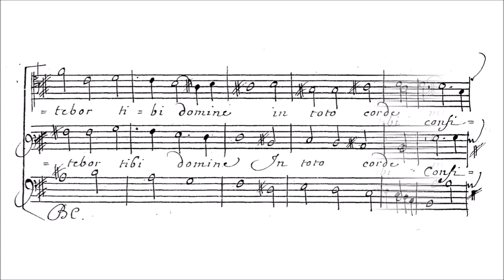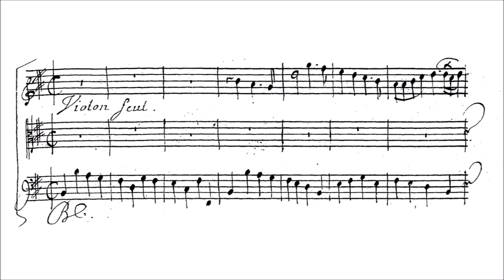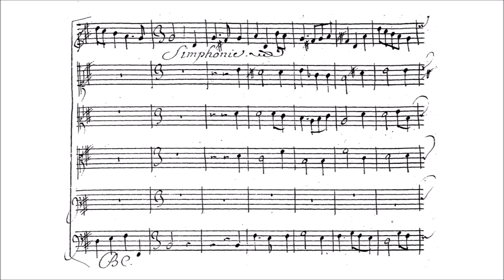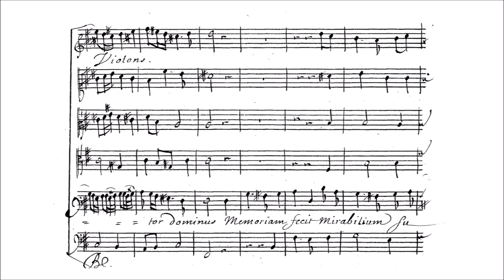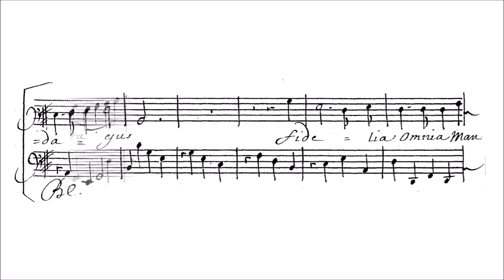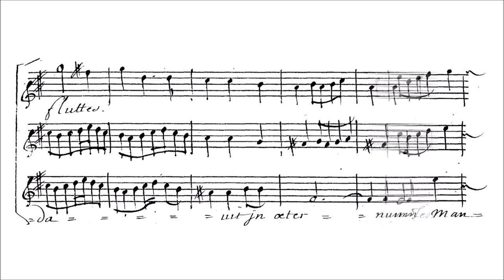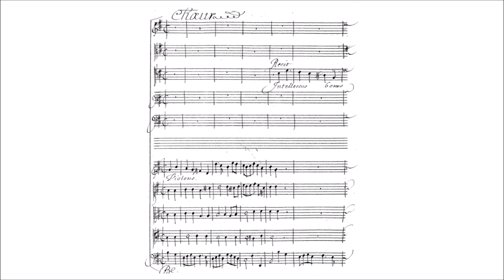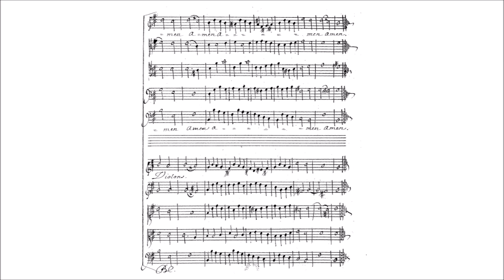Michel Richard de Lalande – Confitebor tibi Domine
Michel Richard de Lalande (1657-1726)

Confitebor tibi Domine in consilio, S.56 (1699)

I. Simphonie. Confitebor [00:00]
II. Magna opera Domini [02:08]
III. Confessio et magnificentia [04:32]
IV. Memoriam fecit mirabilium [07:18]
V. Memor erit in saeculum [09:20]
VI. Fidelia omnia mandata ejus [14:35]
VII. Redemptionem misit populo suo [16:08]
VIII. Sanctum et terribile [18:44]
IX. Intellectus bonus [20:26]
X. Gloria [23:08]